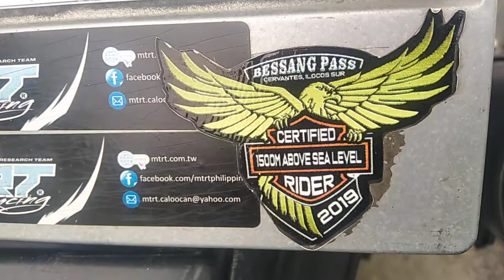Walk around yamaha aerox